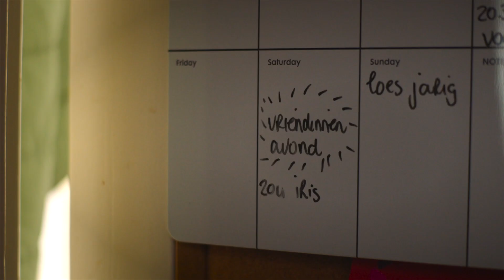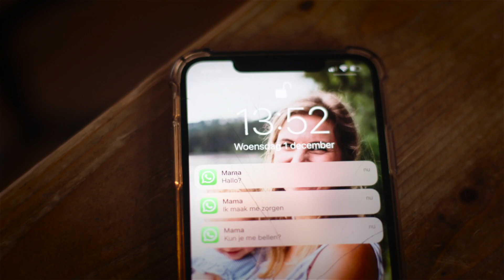5979 Sterk Huis Geweld Tegen Vrouwen v9 11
Campagne Stop Femicide